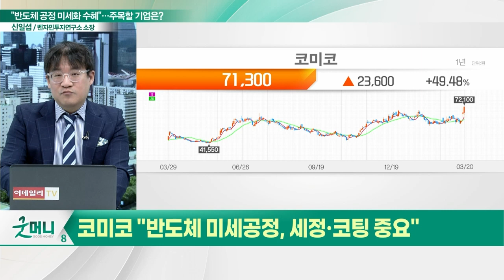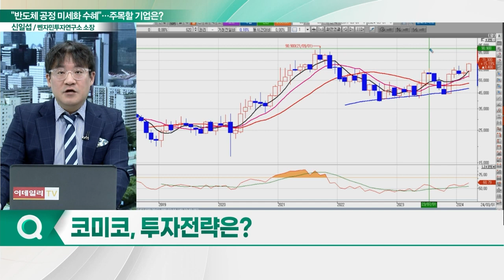코미코(183300), 주가 '덩실덩실'... "반도체 미세공정, 세정·코팅 중요"_신소장의 시그널 (20240321)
코미코(183300) "반도체 미세공정, 세정·코팅 중요"
- 반도체 및 디스플레이용 세정·코팅 꾸준한 성장
- 자회사 '미코세라믹스' 기대감
- 세라믹 히터와 세라믹 정전척(ESC) 등 생산